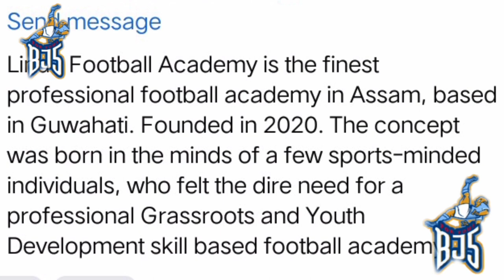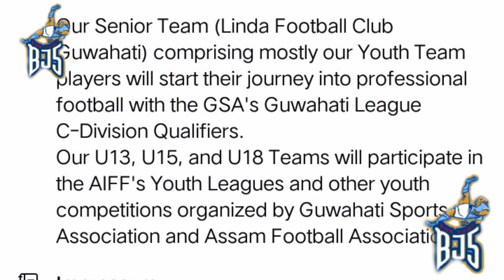Professional football⚽⚽ club in Assam||2022|| Residential Football academy in#Guwahati#Football#bj5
ALL INFORMATINON ⚽⚽based ON MY ☑️☑️research.may be its not 100% accurate 🙏🙏🙏 PLEASE CONTACT THE CLUB FIRST.

Assam Trial
The factory
Indian football
dima hasao
minerva football academy
sudeva football academy
delhi fc
AssamFootball clubs
panindia trial
football trial
minerva super league